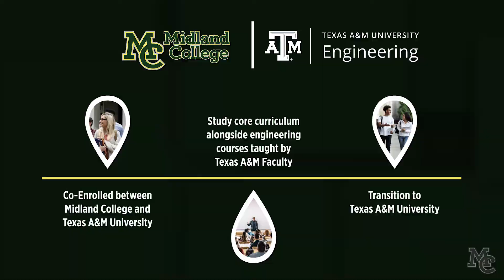Texas A&M Engineering Academy @ Midland College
Students are co-enrolled at Midland College and Texas A&M. While taking math, science, and core curriculum courses at MC, engineering academy students are enrolled and taking engineering courses from Texas A&M faculty on the MC campus.

Students can spend a minimum of one year or a maximum of two years co-enrolled at Midland College before transitioning full time to Texas A&M University in College Station to finish their bachelor's degree.